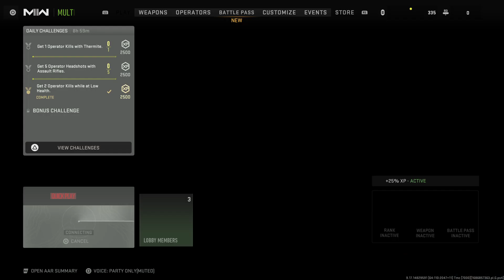Voice Trolling As Fizzarolli From Helluva Boss In Call of Duty Modern Warfare 2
In This video I played Call of Duty Modern Warfare 2 with my friends and fellow YouTuber @OzFoxMcCloud for this episode. I voice trolled as Fizzarolli from Helluva Boss in Call of Duty Modern Warfare 2 multiplayer in season 4. Call of Duty Modern Warfare 2 Season 4 just came out and me and my friends recorded 4 videos for you to watch and all of them are coming out Saturday through Thursday.

Follow Blitzo (the 'o' is silent) as he attempts to run a startup killing company in a very competitive market, along with his weapons specialist Moxxie, his powerhouse Millie, and his receptionist hellhound Loona. With the help of an ancient book obtained by one of the princes of Hell, they manage to make their work possible and together they attempt to survive each other while trying to keep their business afloat.

Let's get this video to 5 likes and I will do a part 2 for Fizzarolli voice trolling in Call of Duty.